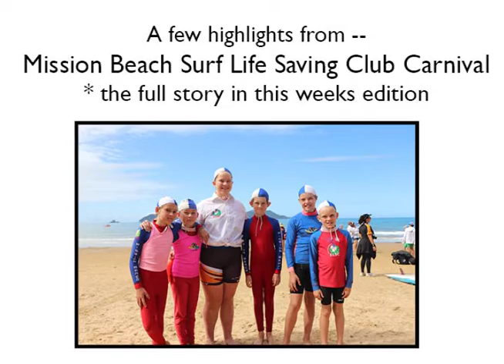2019 July 18 film segment